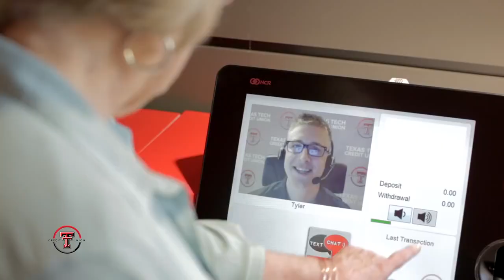Texas Tech Credit Union Promo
Can Your Bank Do This?